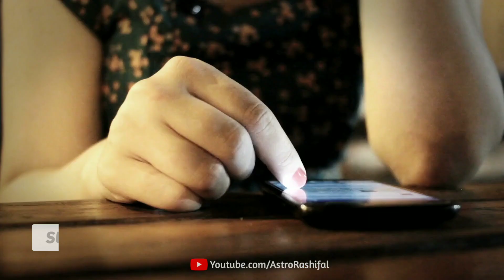এই ৩ নামের মেয়েরা সবার থেকে ধনী স্বামী পেয়ে থাকেন! Astro Rashifal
-এই ৩ নামের মেয়েরা সবচেয়ে ধনী স্বামী পেয়ে থাকে
-এই ৩ নামের মেয়েরা
-জ্যোতিষশাস্ত্র
-কোন নামের মেয়েরা কেমন হয় ভিডিও
-কোন নামের মেয়েরা কেমন হয়
-কোন নামের মানুষ কেমন হয়
-m নামের মেয়েরা কেমন হয়
-m দিয়ে নামের মেয়েরা কেমন হয়
-ম নামের মেয়েরা কেমন হয়
-র নামের মেয়েরা কেমন হয়
-r দিয়ে নামের মেয়েরা কেমন হয়
-s নামের মেয়েরা কেমন হয়
-s দিয়ে নামের মেয়েরা কেমন হয়
-স নামের মেয়েরা কেমন হয়
-জ্যোতিষ টিপস